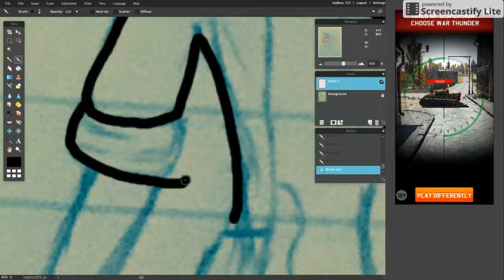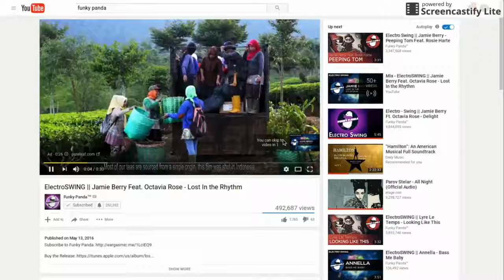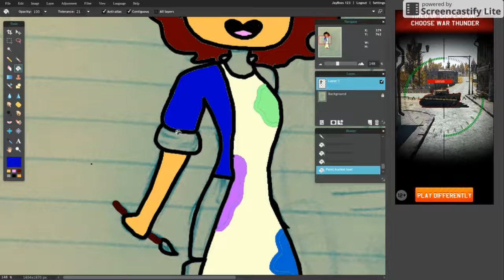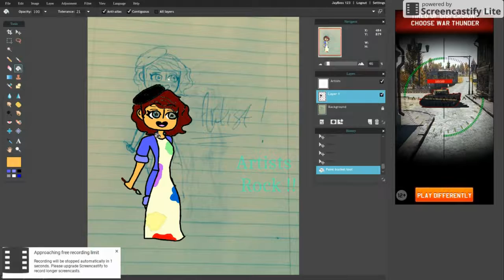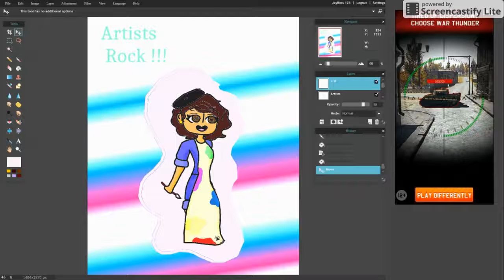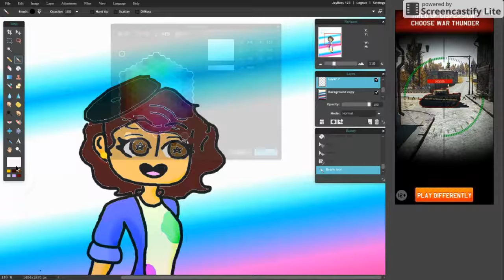Artist Rule Speedpaint